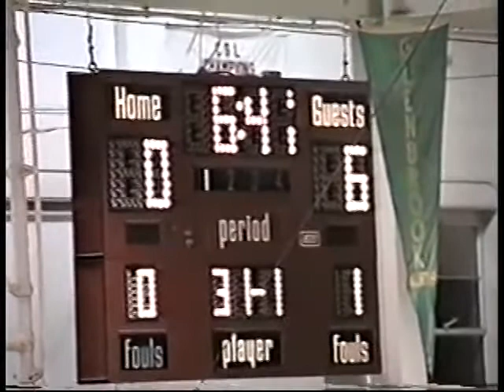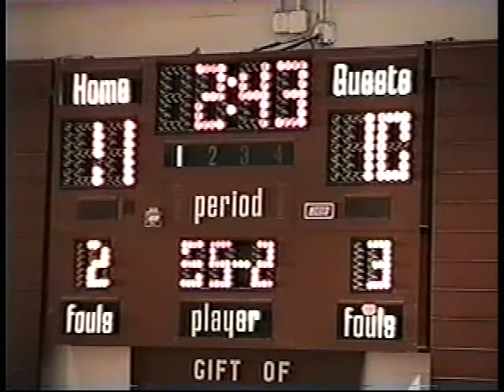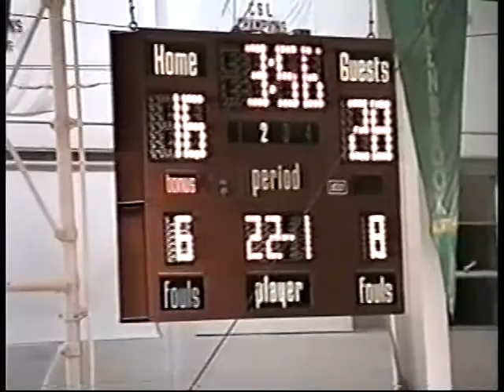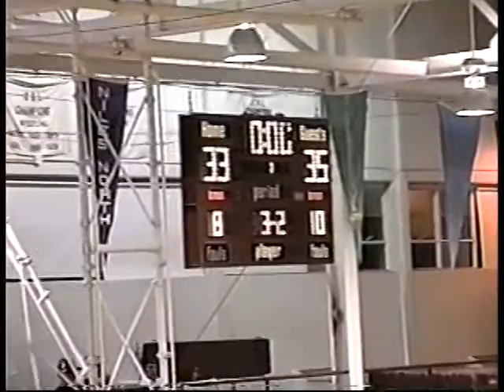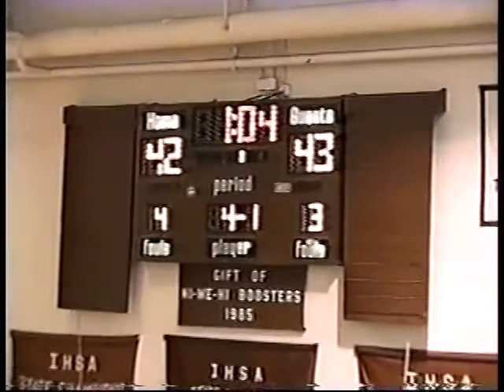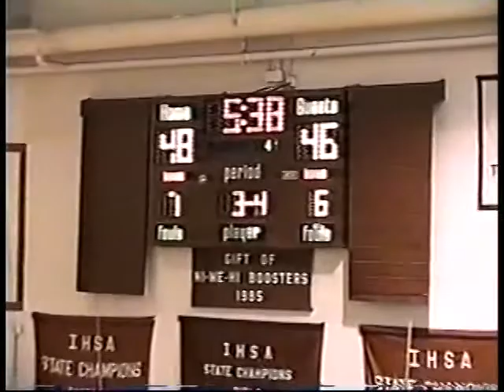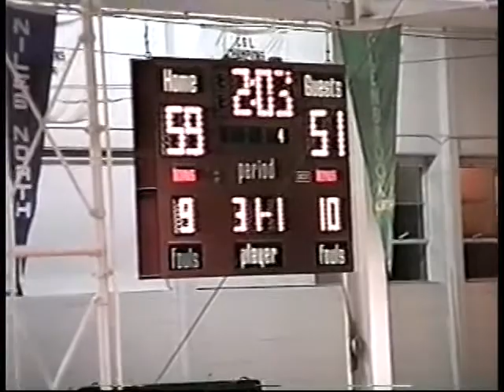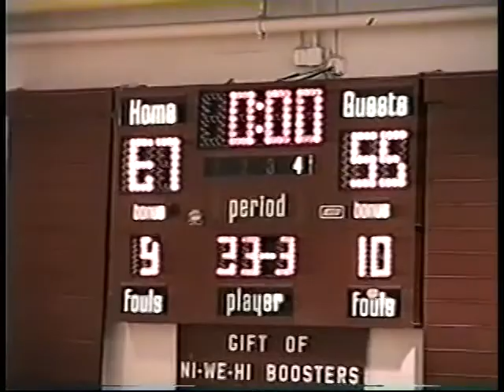New Trier basketball v Loyola 11 23 98 g466 d168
GREAT GAME OF THE PAST: New Trier Trevians and Loyola Ramblers open their 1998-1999 season.  Trevians start slow but finish fast with Bo Smart and Matt Lottich leading the scoring for the Trevs squad.